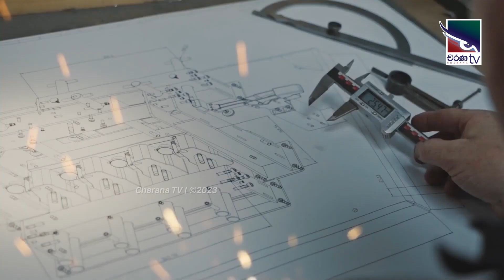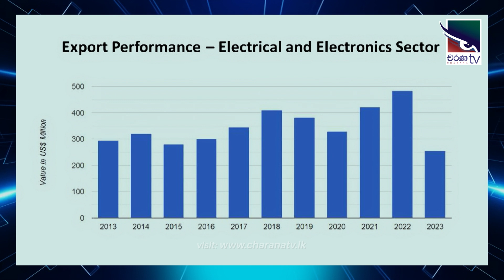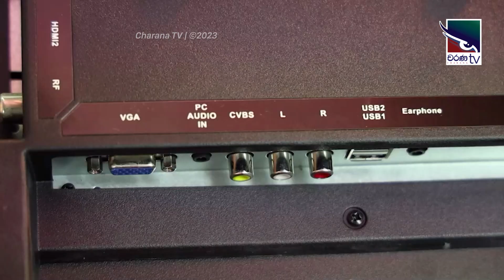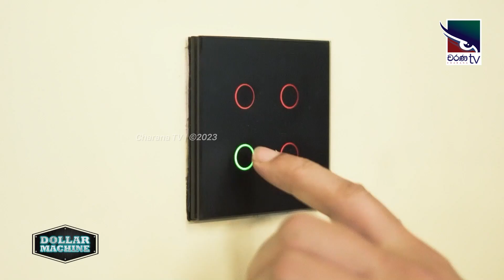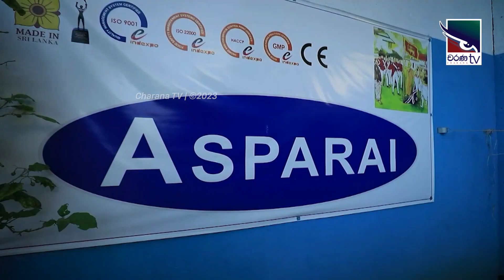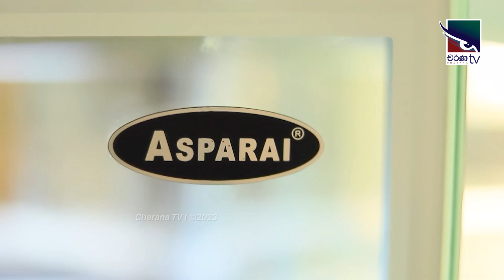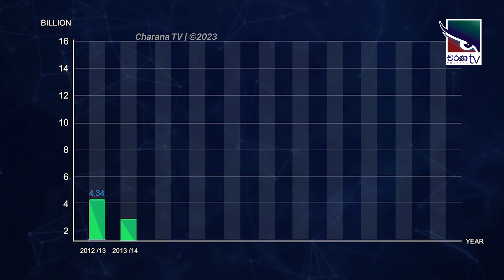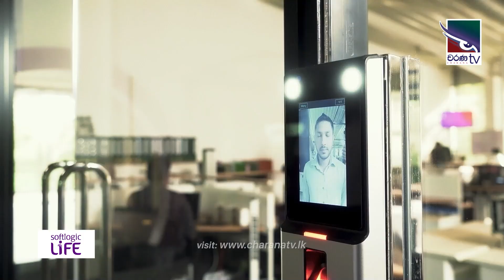Dollar Machine | Our electrical and electronic devices that go out into the world@CharanaTVOfficial​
Watch  Charana TV Live on PEO TV & PEOTV Go App | Channel No.05